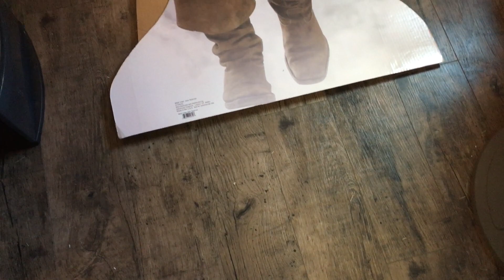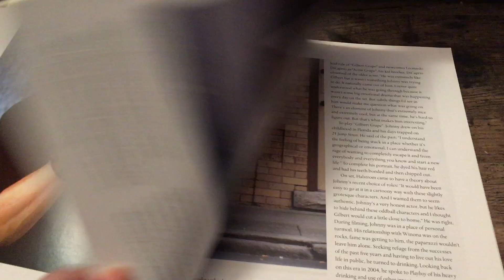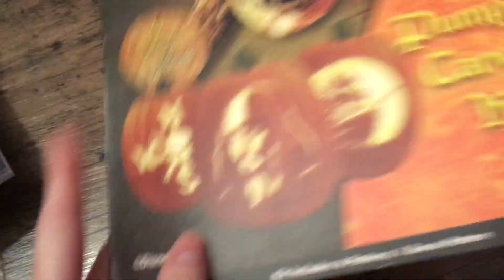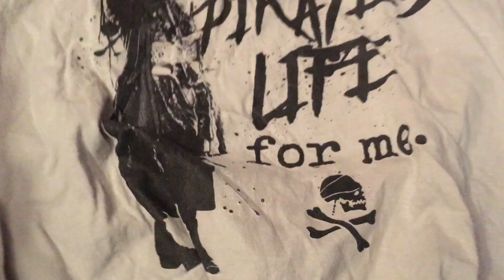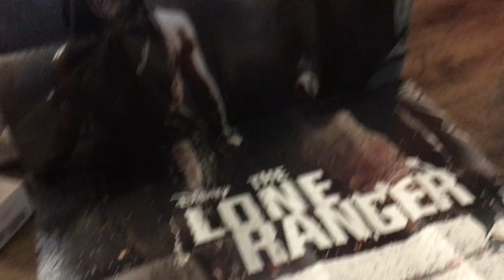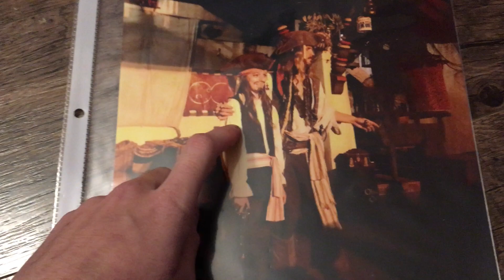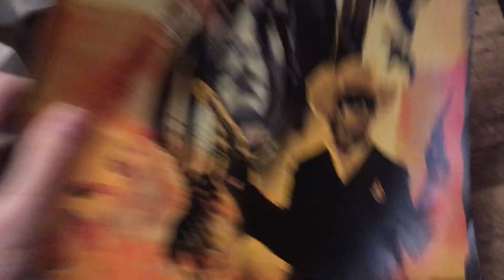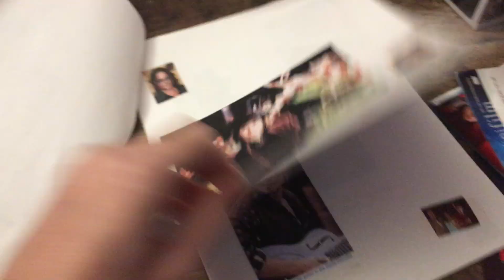My Entire Johnny Depp (fan) Collection PART 1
I decided to do something a little bit different on my channel and show my Johnny Depp (fan) collection.
 This is part one, there will be a part two as well.